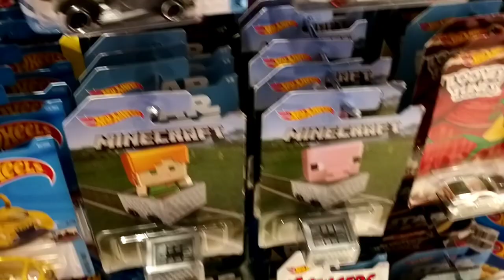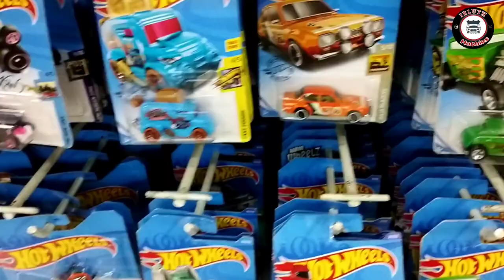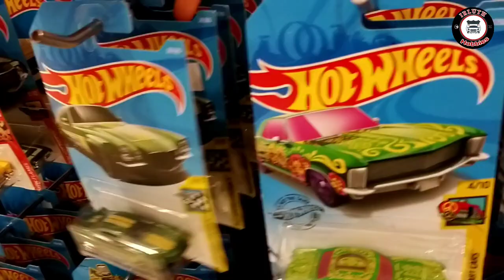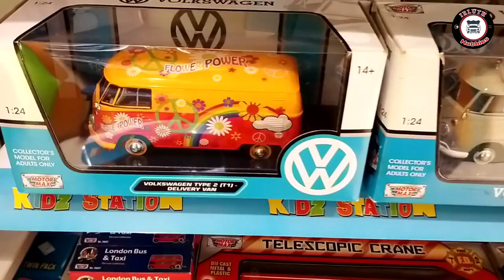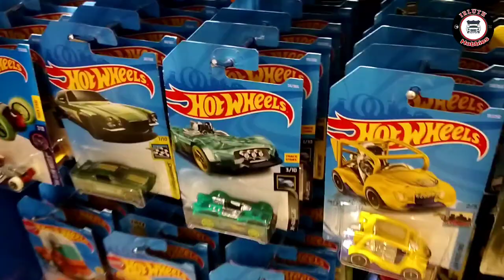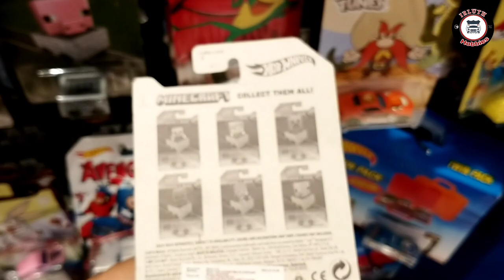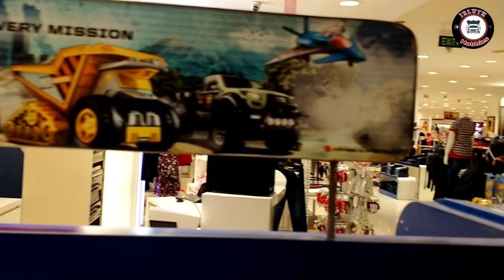Hunting Di Mall Ciputra Mencari Hot wheels Hot item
Halo semuanya selamat datang di channel irluth hobbies ,apa kabar kalian semuanya bagaimana kabar kalian semuanya semoga sehat selalu ya .

Nah di video kali ini kita hunting ya teman teman mantepp yaw😎.
Nah hunting kali ini kita Hunting Indomaret dan Alfamart pekanbaru..

Dan di hunting kali ini kita mendapatkan item item yang irluth incar incar di gantungan hehe👌
Soo ikutin terus keseruan video ini,terus support channel ini dengan di subsrek ya,

tonton video ini sampai habis jangan di skip karena setiap indomaret dan alfamart ada ilmunya✌️:v